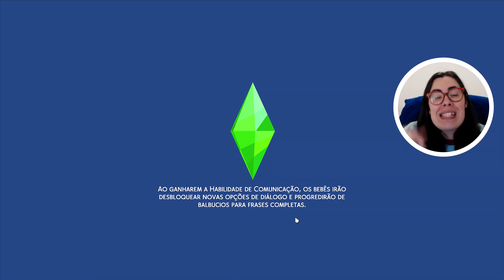O ANIVERSÁRIO DAS 7 MENINAS - Mãe Adolescente #69 - The Sims 4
No vídeo de hoje as 7 meninas fizeram aniversário, na série Mãe Adolescente, no The Sims 4 - Desafio dos 7 Bebês Hard.

2º - Clique em "SEJA MEMBRO", botão da direita.
3º - Siga as instruções até o final.